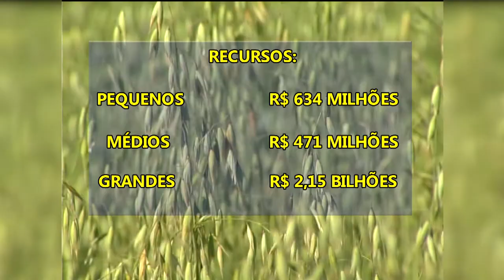Panorama|TVE - Banrisul apresenta plano safra - 04/07/19